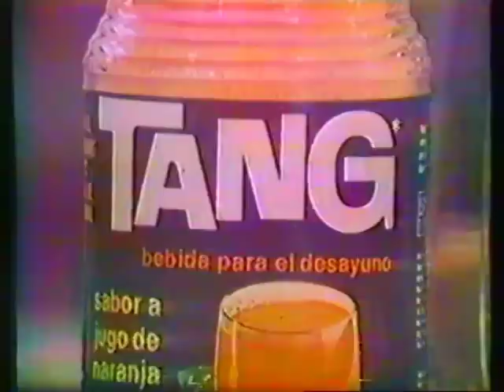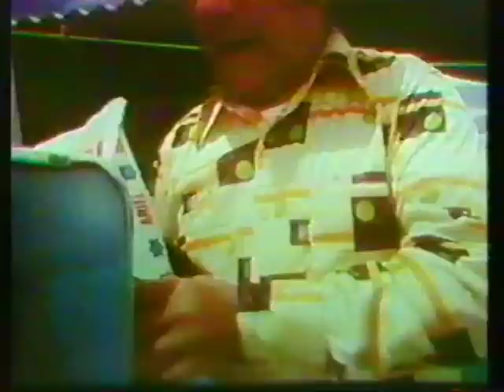Caras y Gestos. Invitados: Evita Muñoz "Chachita" y Hugo Macias Macotela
Programa de Concurso: Caras y Gestos, de 1981. Invitados: Evita Muñoz "Chachita", Maribel Fernandez "La Pelangocha", Hugo Macias Macotela, Leonardo Kourchenko, Lucero Reynoso y Hector Garzan. Anfitriona: Talina Fernandez